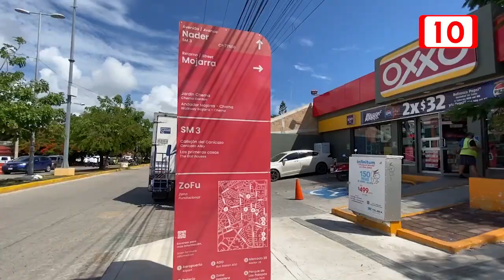Diversidad establece oficinas provisionales en la región 227